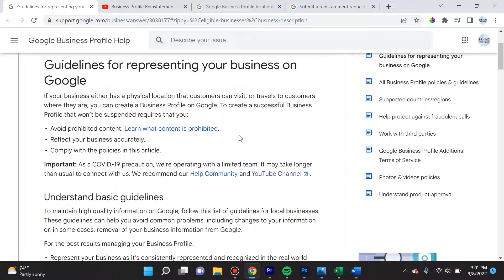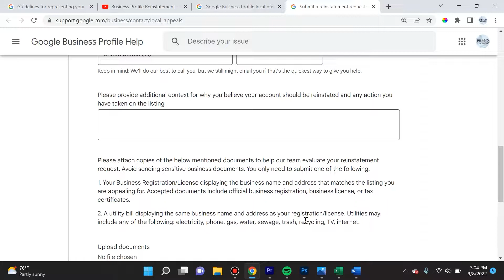Google Business Profile Suspended - Why it Happened & Easy Fix Tutorial!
It is very common for a Google Business Page to get suspended for a variety of reasons. Although it may seem frustrating at first, there is actually a very simple fix once you figure out why it has been suspended. In this video, I detail the reasons for why Google Business Profiles (formerly GMB pages) are getting suspended and best practice techniques to reinstate your business and ensure it does not happen to you again.

0:00 Intro
1:15 Reasons for Suspension
1:43 Business Name Problems
2:22 Address Problems
3:45 Business Category Problems
4:00 Account Problems
5:15 Offensive Language
5:50 Service Area Guidelines
6:50 Helpful Resources
7:50 Submit Reinstatement Request
8:50 Resolving Issues
11:30 Problem Solving Insights
12:50 Closing Thoughts